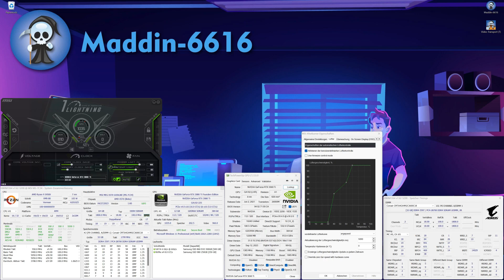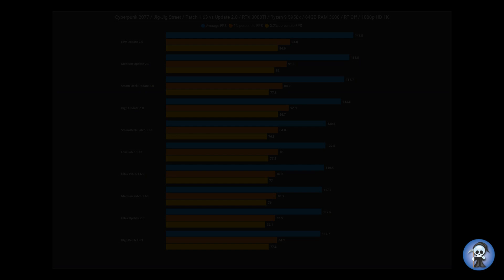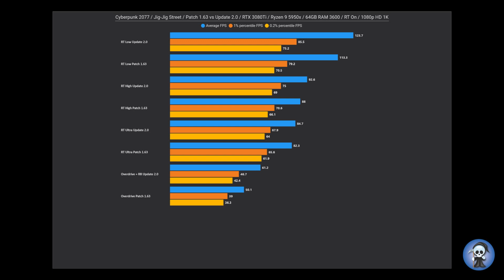HUGE BOOST ! Cyberpunk 2077 / Update 2.0 vs Patch 1.63 / RTX 3080Ti / RTX ON / DLSS 3.5 / 1080p / HD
0:00 Intro
0:03 Setup Information
1:00 Low
2:00 Medium
3:00 High
4:00 Ultra
5:00 Steam Deck
6:00 Analysis results (RT Off)
6:10 RT Low
7:10 RT High
8:10 RT Ultra
9:10 Overdrive
10:10 Analysis results (RT ON)
10:20 Outro

Setup:
MSI MEG Godlike x570
RTX 3080Ti Founders Edition (Stock)
64GB Corsair Dominator Platinum 3600 CL18 (XMP)
Samsung SSD 980 PCIe3 250GB(OS)
Samsung SSD 860 EVO SATA 500GB (Game)